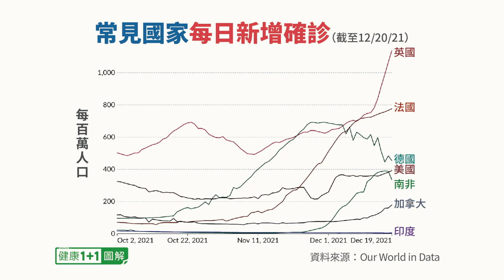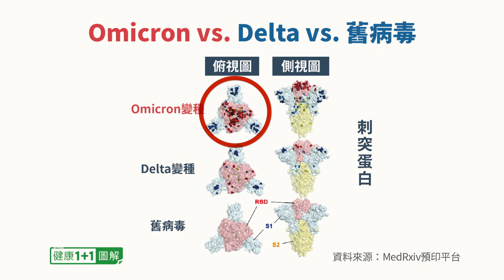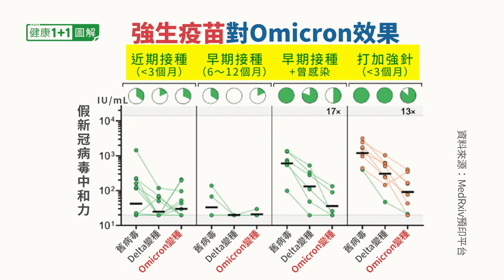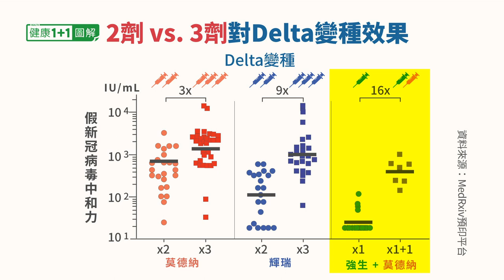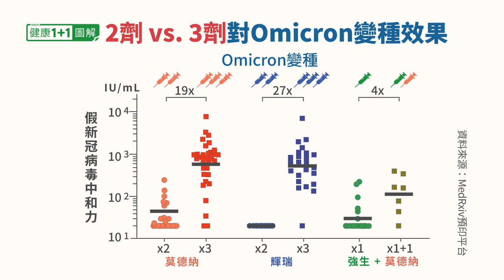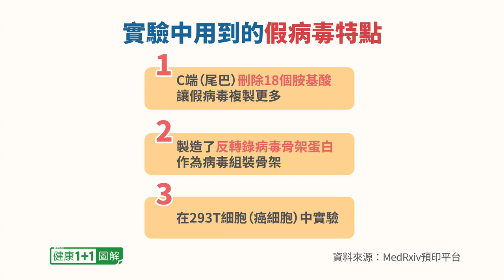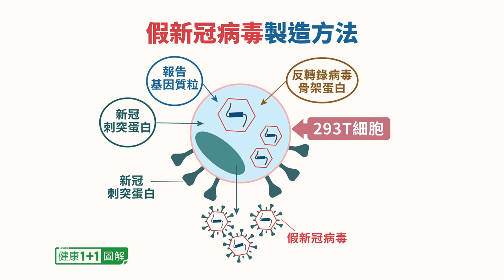加強針 對Omicron變種，有效果嗎？英國研究告訴你！輝瑞、莫德納、強生加強針，對Omicron變種效果如何？ | 健康1+1 · 直播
新冠疫苗加強針對Omicron變種，有效果嗎？英國研究告訴你！輝瑞BNT疫苗、莫德納疫苗、強生疫苗加強針，對Omicron變種效果如何？

💎今日專家
林曉旭  博士
美國病毒學專家、前美國陸軍研究所病毒系實驗室主任

+ 美國微生物學博士
+ 前美國陸軍研究所病毒學研究員
+ 美軍醫療服務軍官
+ 病毒系實驗室主任
+ 沃爾特 · 里德陸軍研究所病毒病科的微生物學家
+ 汎美美國領導人和導師制PPALM會員服務副總裁

請關注：Global Health Watch with Dr. Sean Lin

time code:
觀看更多：
加強針對Omicron變種，有效果嗎？英國研究告訴你！輝瑞、莫德納、強生加強針，對Omicron變種效果如何？ | 健康1+1 · 直播